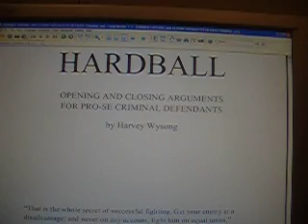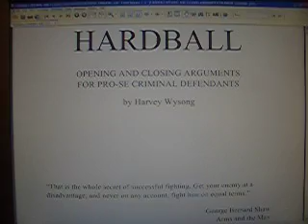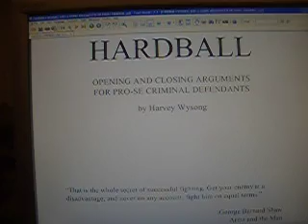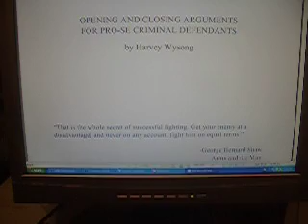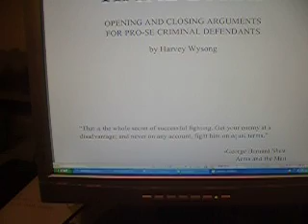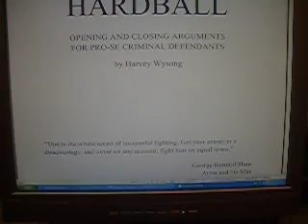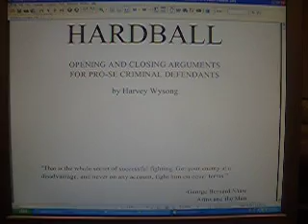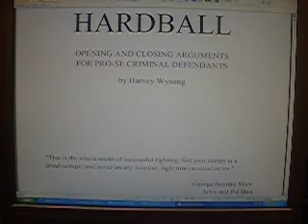How I Cross Examine A Cop